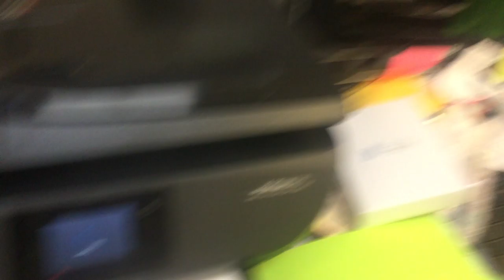jax car wash